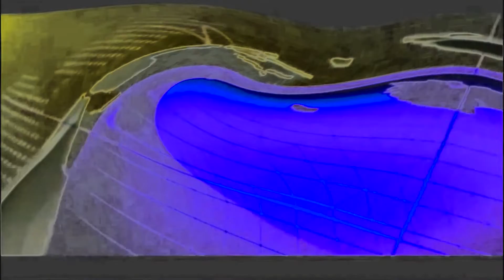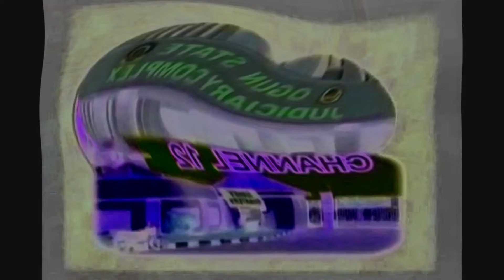NTA News in Scary Respond